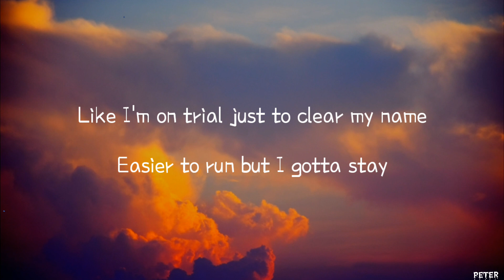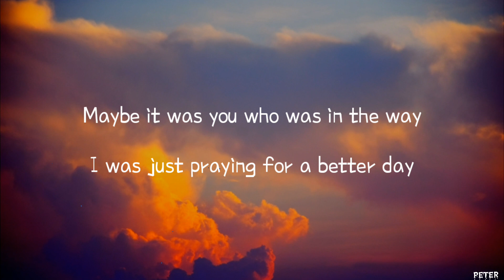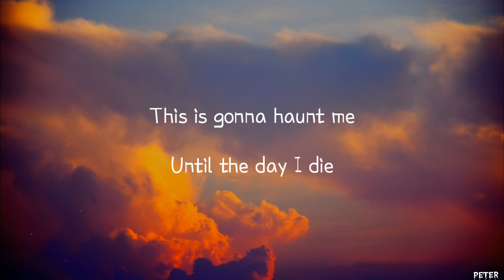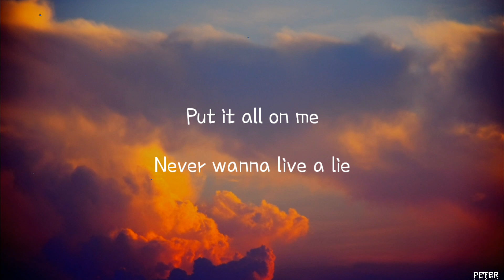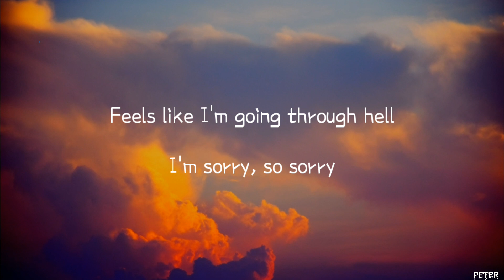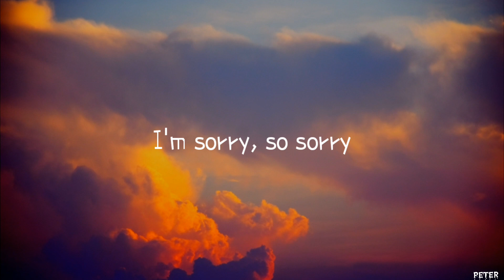Saint PHNX - Sorry (Lyrics) ACOUSTIC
Saint PHNX "Sorry" Lyrics video out now

Lyrics -

Look at my eyes but I turn away
Yeah, I was a slave to the hands of fate
Like I'm on trial just to clear my name
Easier to run but I gotta stay

This is gonna haunt me
Never wanna live a lie

I'm sorry
Didn't mean to let you go
If I'm being honest
It was the hardest thing I've ever known
And I'm sat here by myself
Feels like I'm going through hell
I'm sorry
So sorry

Maybe it was you who was in the way
I was just praying for a better day
They say time will always

I'm sorry
I'm sorry (I'm sorry)
So sorry

I'm sorry (sorry)
So sorry
I'm sorry

I'm sorry
So sorry

I'm sorry (sorry)
So sorry
I'm sorry
So sorry